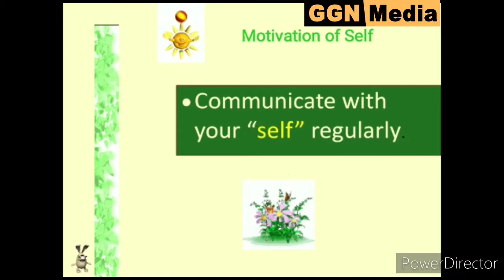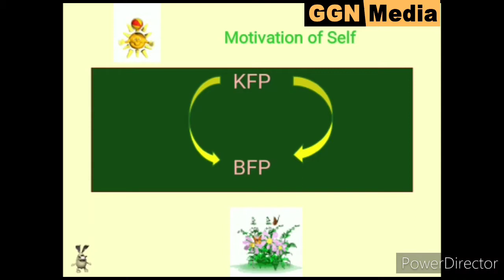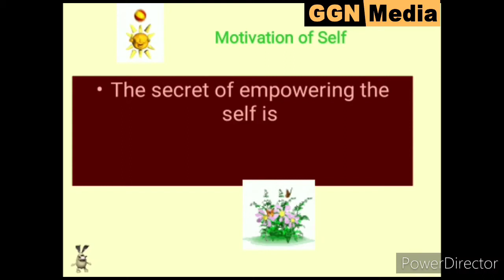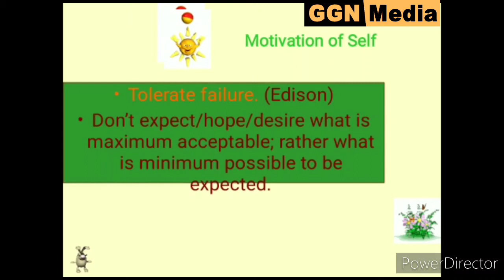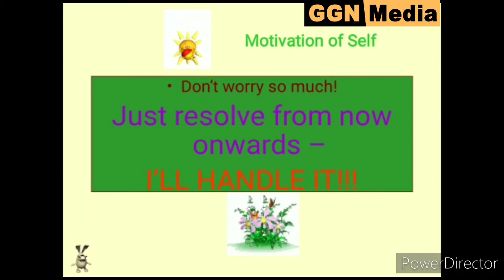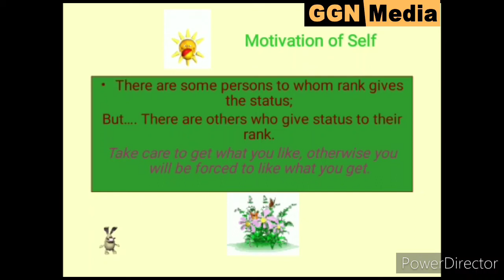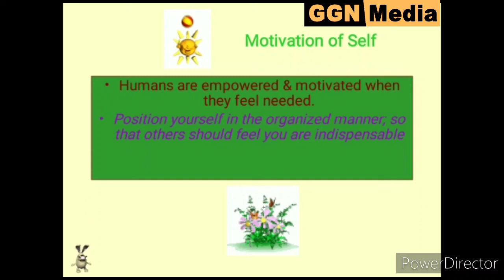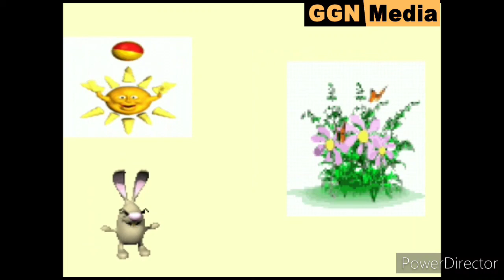How to stay motivated? Lecture by Dr. Harpreet Singh, Principal GGNIMT